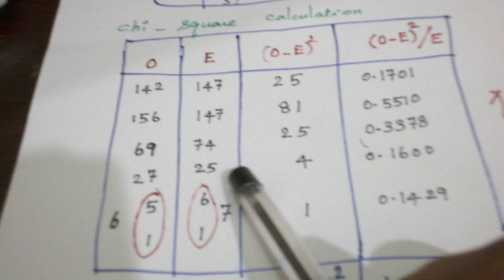CHI SQUARE TEST PROBLEM 3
PS SNM TUTOR VIDEO